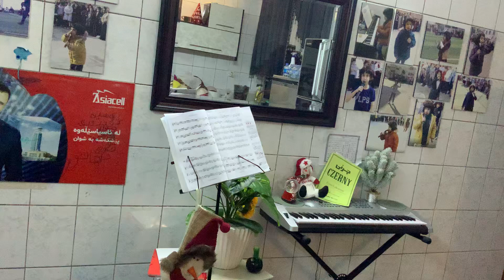merry christmas and happy new year 2024 🎁 🎄 singing a song and filling happy by shwan